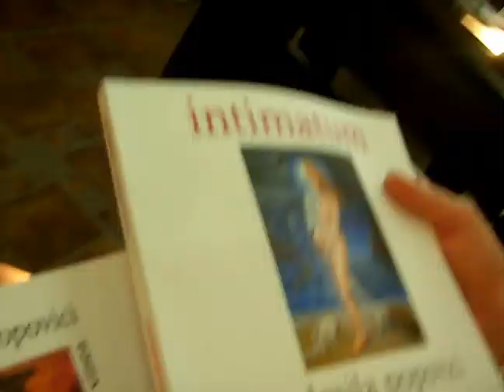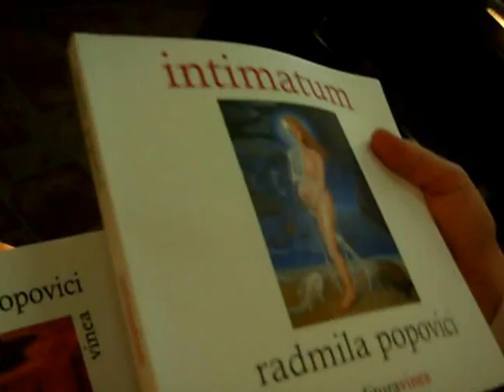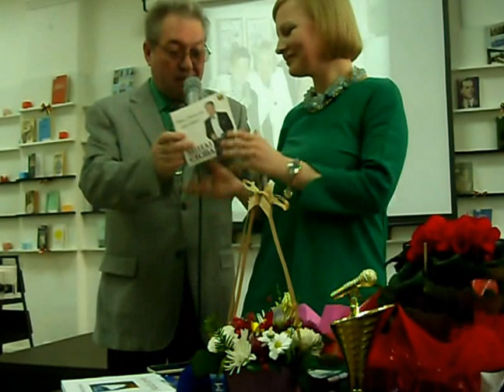Radmila Popovici la Clubul Impresii din viata si carti 1